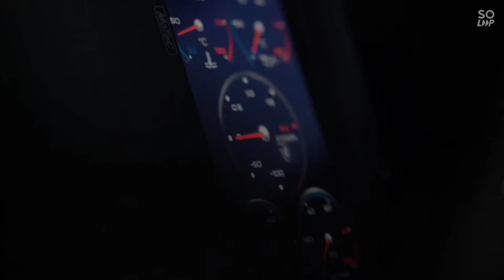IN DA CLUB - Nissan Fairlady Z | 4K video